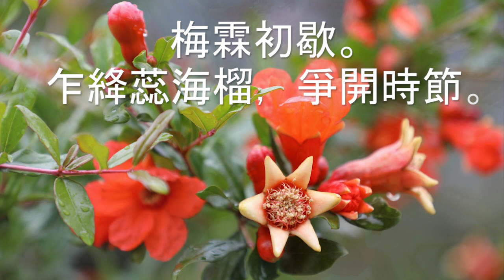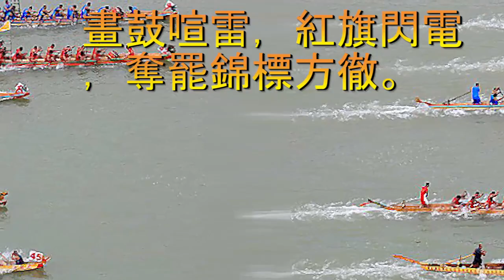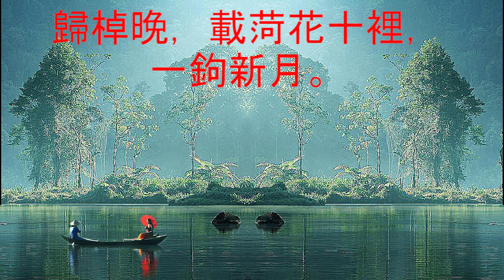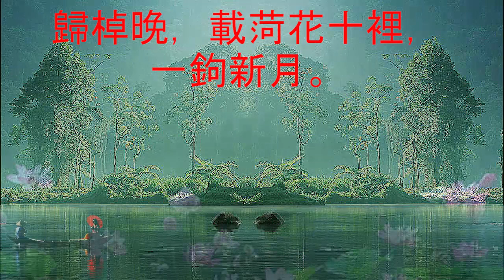喜遷鶯 ： 端午泛湖